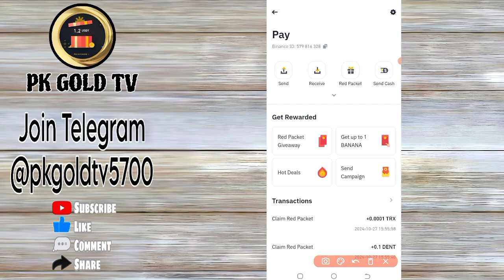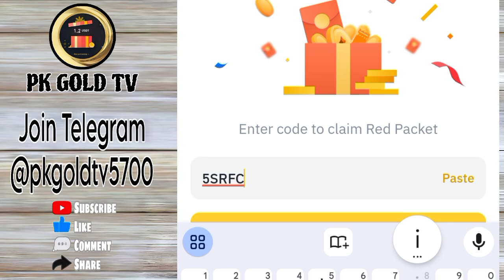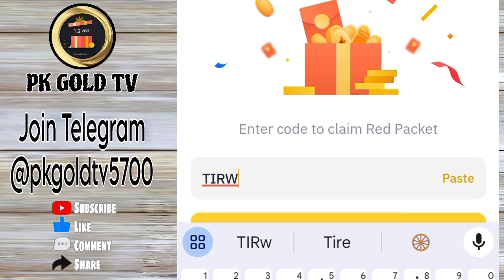Red Packet Code In Binance 🧧🧧|Binance red packet code today || Crypto Box Code Today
Blum airdrop join

Ice network all Project 👇

Joining All Project  link 🖇️🖇️

pepe Mining bot Link

Yescoin Yellow bot

Memefi

1. Click This link ✅
2. Enter Username,Gmail & Password ✅
3. Complete Capture ✅
4. Click Signup Button ✅
5. Claim TRX, BAN Etc Coine ✅
6. Claim Every 60 Minutes ✅
7. Joine Everyone ✅
8. 100% Free  Withdrawal ✅
9. Withdrawal Time Use Binance Adress  All Website ✅

Note .👇👇
Withdraw 100% Without Investment This Website

 whatapp group

# BinanceCryptoboxbusd
binancecryptobox new offer 2023,
Keyword,
binance,
cryptobox position,
crypto box,